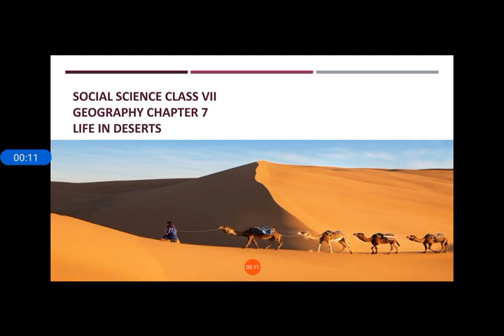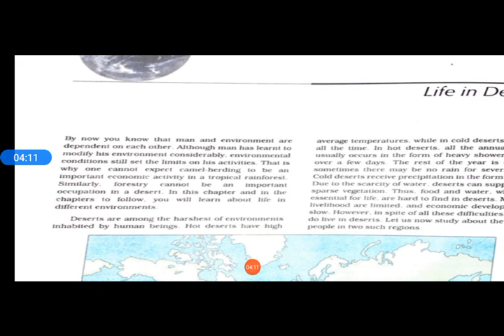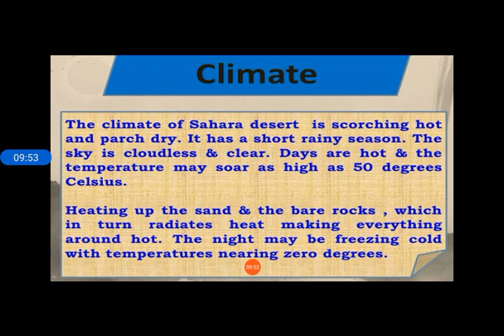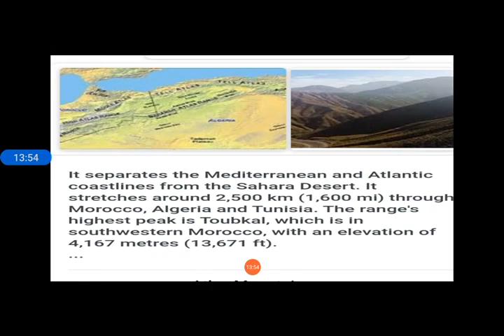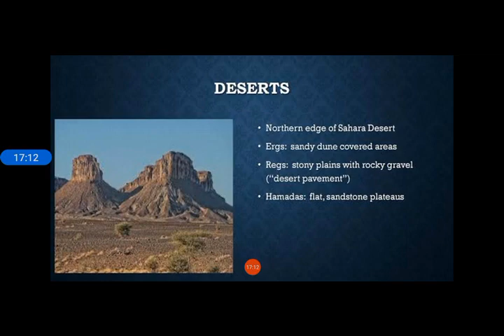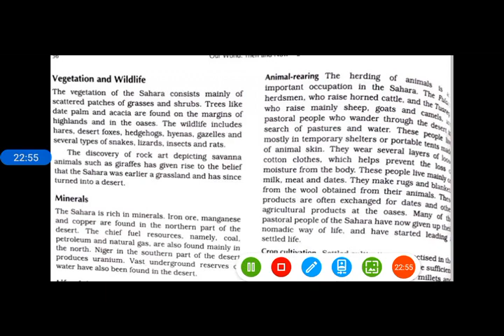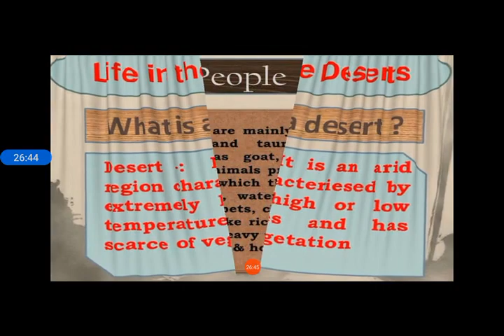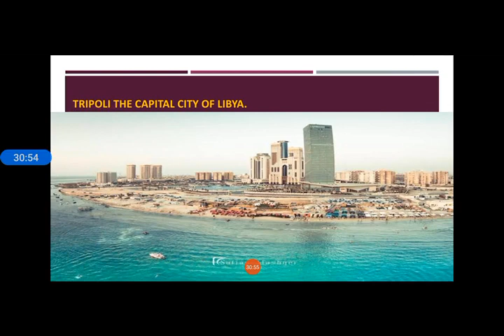CLASS VII SST LIFE IN DESERTS PART 1